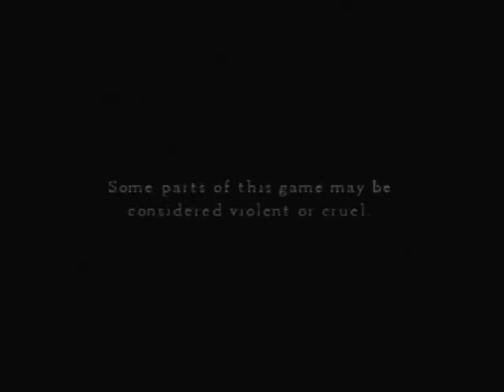Let's play Project Zero (Fatal Frame) 2 Crimson Butterfly part 25- Crimson Kimono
Yet again, we are forced to kill children...